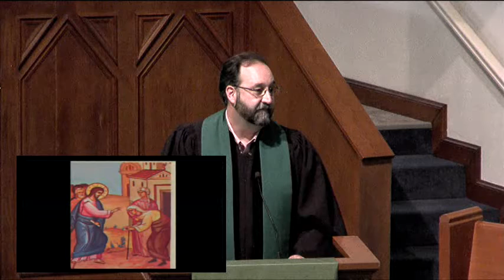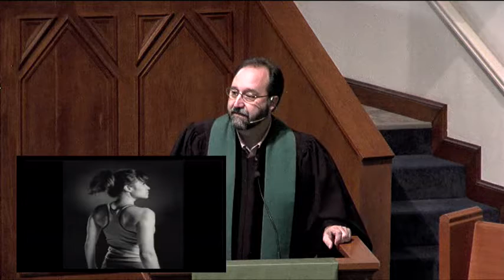Learning To Stand Tall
Message from Senior Pastor, Rev. Scott Keneda titled Learning To Stand Tall.  Scripture taken from Gospel of Luke 13:10-17.